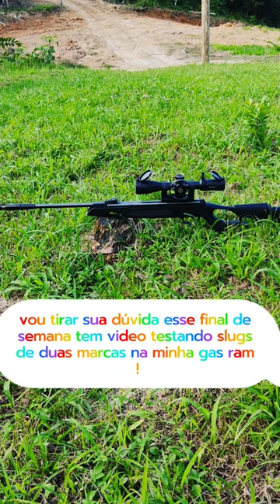slug da certo em carabina spring?